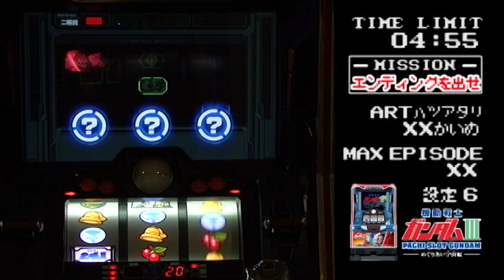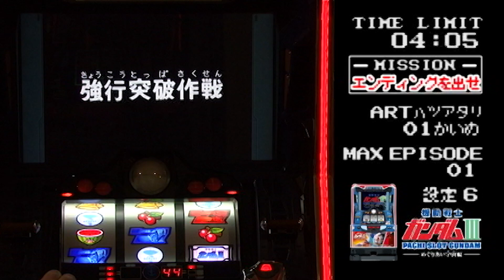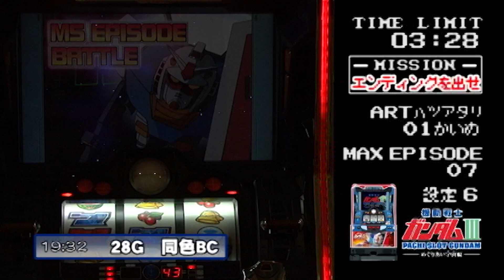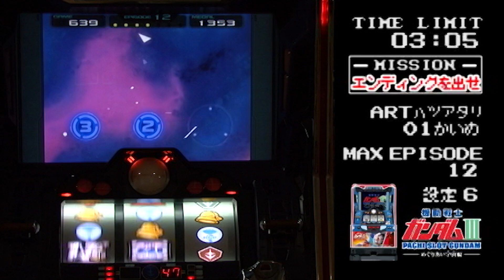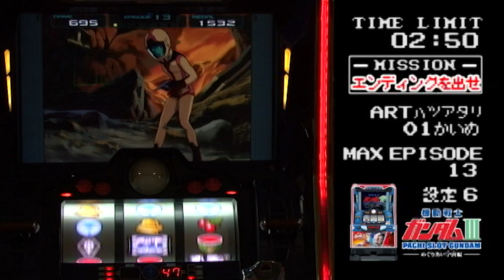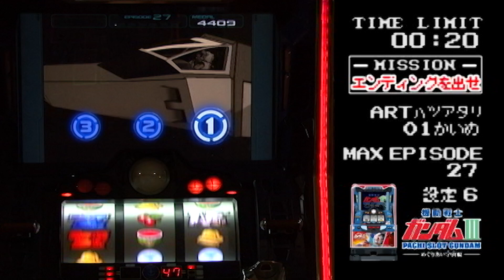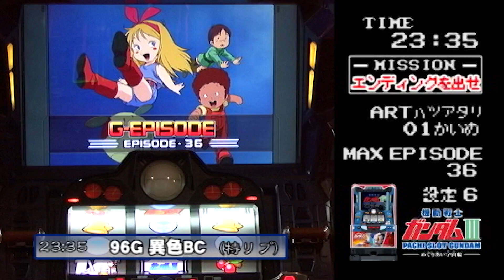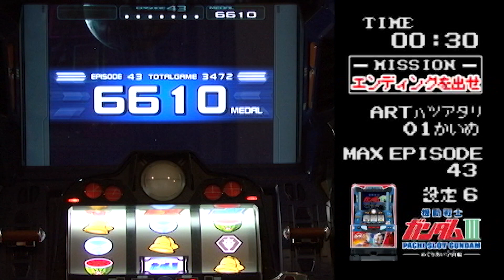【機動戦士ガンダムIII】家スロ13時間実戦「vsCOM-バーサスコム-」機動戦士ガンダムIII～めぐりあい宇宙編～ エンディングを目指す家スロ実戦編（ディレクターズカット版）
パチンコ・パチスロ関係のYoutubeチャンネル開設
別の動画はコチラへ

家スロを一人で打つだけじゃ飽きてしまう！
シミュレーション系ソフトをオートプレイにして出玉勝負をやろう！

・・・という発想から誕生した「vsCOM-バーサスコム-」

今回は『機動戦士ガンダムIII～めぐりあい宇宙編～』でエンディングを目指す実戦編です
※2010年頃に公開した映像なので動画内の告知や募集は現在無効です